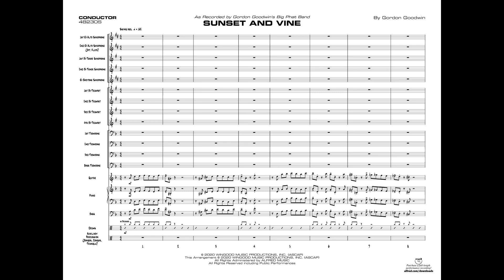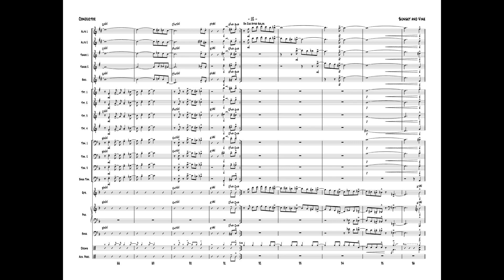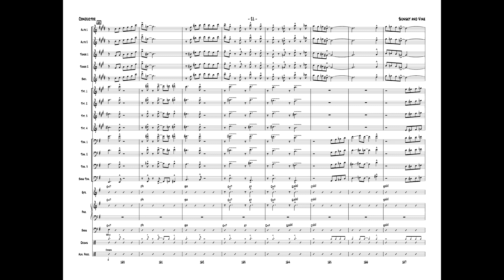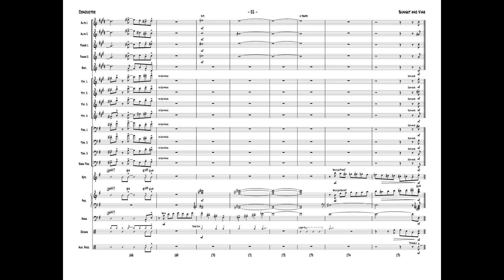Sunset and Vine, by Gordon Goodwin - Score & Sound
Sunset and Vine
By Gordon Goodwin
Item: 00-48230
Series: Gordon Goodwin Series
Level: 6

A superb swing chart beginning mp for the rhythm section played at 162 BPM. The chart builds throughout with lead trumpet range up to written high F#. Solo space for various instruments, sax solis, percussion, a big shout chorus, and an optional flute double for alto 2. There are additional sax parts with flute doubles. As recorded by the Big Phat Band. Excellent chart! (5:08)